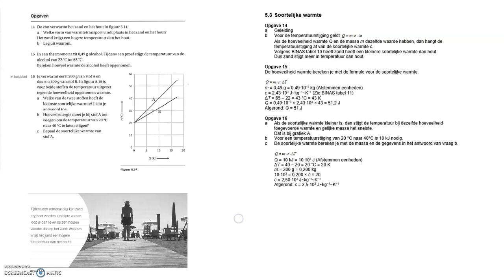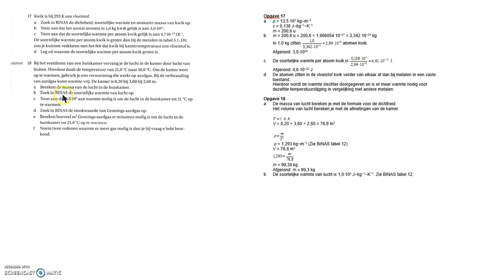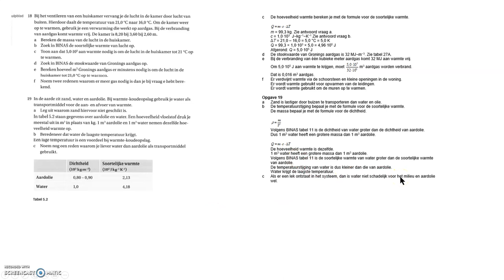Havo Opgaven hf 5 3 Soortelijke warmte